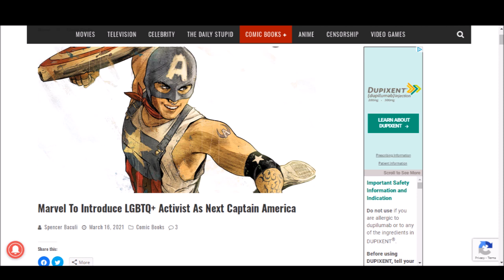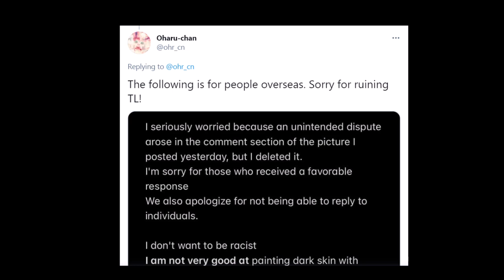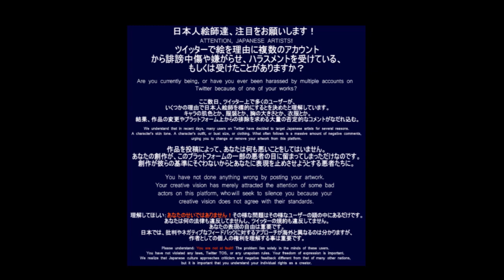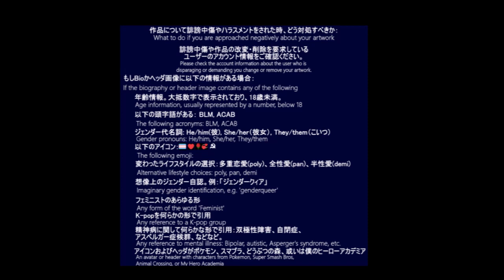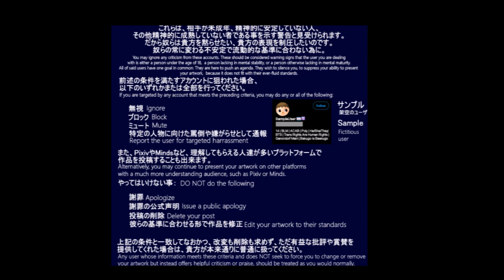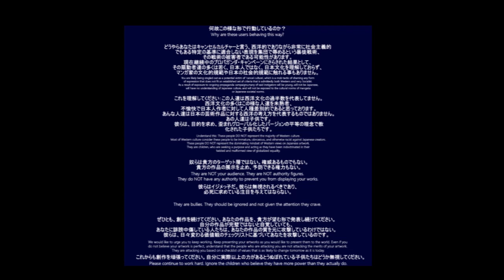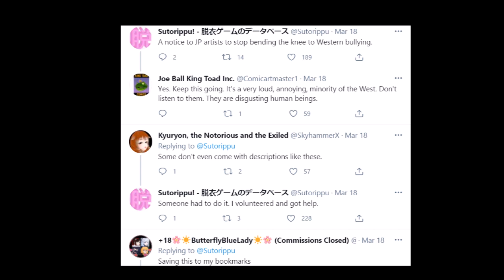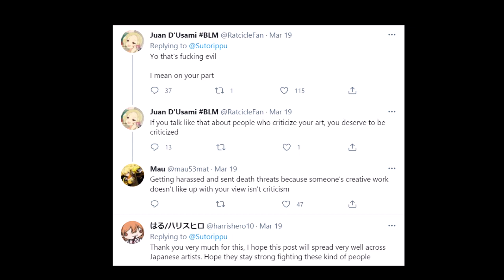Japanese Artists Are Sick Of Twitter Puritans! They're Standing Against The Clown Mob!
Japanese Artists are taking a stand against the Twitter Puritans as they know how bad the Puritans are, and they aren't going to let them prevent them from posting their art. Let me know what you all think down below!